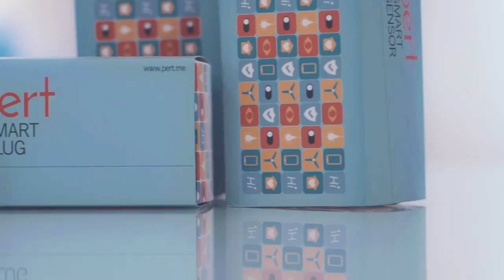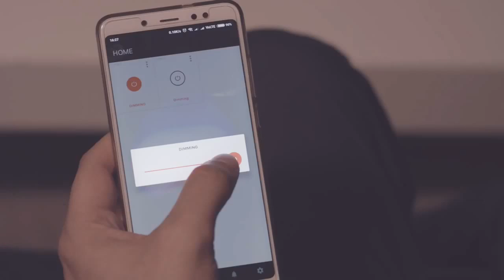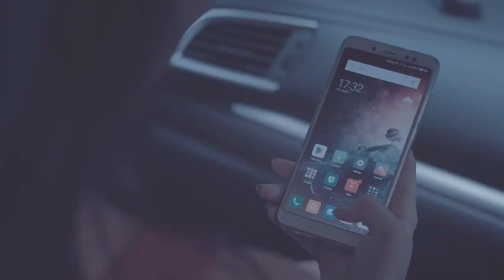Wireless Home Automation Technology # Made In India # Smart Living Room at Just ₹ 17,665 /- Only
Now Control Your Home Appliances From Your iOS Android Phone | Fits In Any Home Any Office Without Changing Existing Wiring Or Switches l Set Timers l Create Scenes l Works With Amazon Alexa l Google Home l Ifttt | Wifi Technology | Affordable | 2 Years Warranty & Lots More...